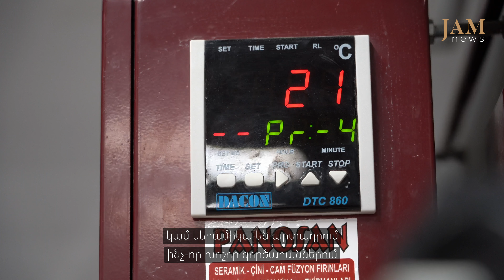Կերամիկայի արտադրություն Թբիլիսիում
Վլադա Օրլովան Վրաստանում է ապրում և աշխատում։ Նա այստեղ կերամիկայի արտադրություն է հիմնել նախորդ տարվա մարտին։ Ասում է՝ արտադրում են ռեստորանային սպասք, դեկոր և սպասք տան համար և ինտերիերի կերամիկա։ «Ինչո՞ւ Թբիլիսին, ինչո՞ւ Վրաստանը» հարցին պատասխանում է․ «Որովհետև Վրաստանը լավ  վայր է բիզնեսի, այդ թվում՝ կերամիկական բիզնեսի համար»։

JAMnews-ում մենք ընտրել ենք անկախ խմբագրական քաղաքականություն։
Ստուգված փաստեր, անկողմնակալ և խելամիտ մեկնաբանություններ․ հենց այսպիսի լրատվություն է փորձում տրամադրել JAMnews-ը։ Մենք խմբագիրների և լրագրողների բազմազգ թիմ ենք, որ ապրում և աշխատում ենք տարածաշրջանի բոլոր մասերում:
Այն, ինչ մենք ձեզ ամեն օր ասում ենք, հնարավորինս մոտ է իրականությանը:

Հետևեք մեզ

Ձեր ցանկացած աջակցություն, անգամ մեկ բաժակ սուրճի արժեքը՝ 1 դոլարը, մեզ համար կարևոր է և կարող է օգնել շարունակելու մեր աշխատանքը: